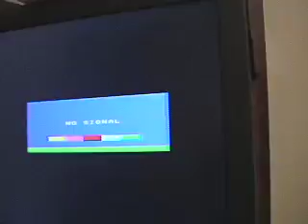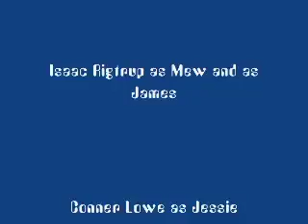Pokemon 2006 Movie (shot by 9 year olds)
A movie shot and edited by 9 year olds.